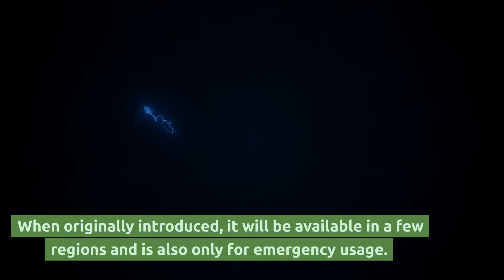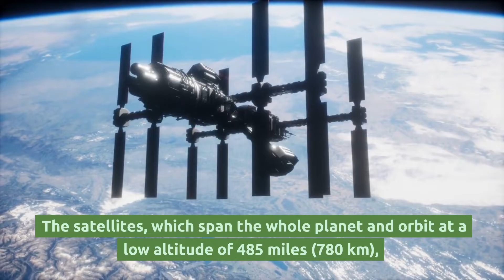Android Phones to get Satellite Connectivity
Android phones and devices will be getting satellite connectivity later this year. We take a look at what that exactly means for Android users. Apple also announced that this technology will be available iPhones and other Apple devices as well.